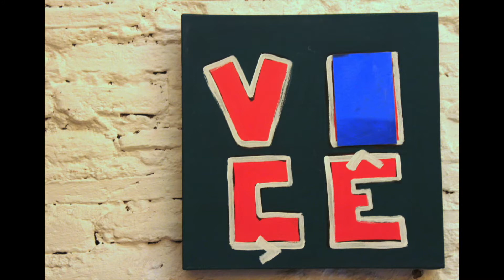Exposição Rede Cegonha Ceará 2016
Esta exposição foi produto de uma pesquisa sobre a Rede de Atenção à Saúde Materna e Infantil (Rede Cegonha) realizada no Ceará durante o Doutorado em Saúde Coletiva pela Universidade Federal do Ceará. Trata-se de uma expressão acerca da experiência enquanto pesquisador e artista.
Orientadores: Ricardo Pontes e Herlânio Costa
Direção de arte: Chico Expedito
Fotos: Liana Cavalcante